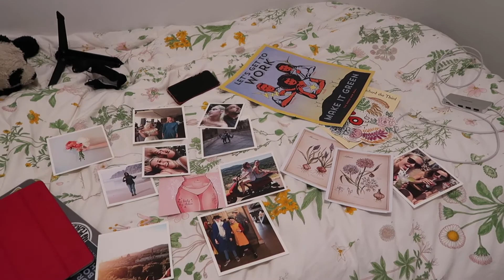christmas at Rockefeller & we have a couch!! // VM 2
Hello, friends! Very exciting vlog in which Henry & I get vigorous massages, Emme and I get a COUCH for our apartment, and I wander around some of the Christmas setups at Rockefeller center & Bryant Park. See you tomorrow :)

xo
Cassie

Star Intro Music by Will Bentley